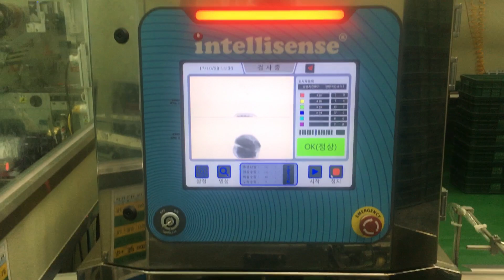XIS 3500 Hamburg Pouch